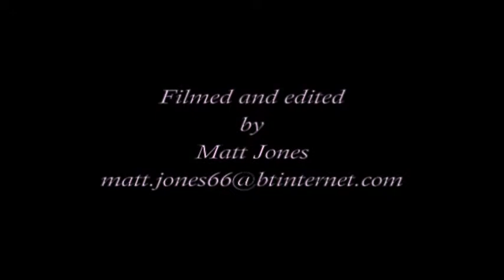Author Interview.mpg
An Interview with Janey Louise Jones, Children's author.
Author of the very successful Princess Poppy series of books by Random House Children's Books.